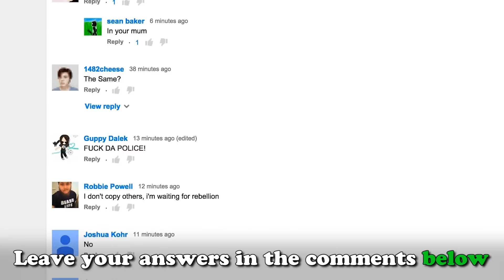HOW TO QUIT YOUR JOB (YIAY #69)